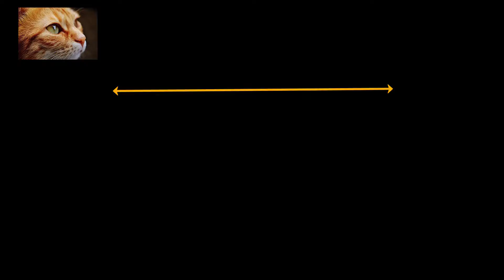Photographers getting hilariously interrupted by wildlife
ILU PETS & ANIMALS OFFICIALS really respect these photographers. We appreciate their original work.

This channel is generally for uploading short videos of PETS and animals that show an extraordinary attraction towards the pet person.

Aristotle the legendary Greek philosopher said, “Man is by nature a social animal; an individual who is unsocial naturally and not accidentally is either beneath our notice or more than human. Society is something that precedes the individual.”

Our love towards the animals is a natural phenomena.

So keep watching and Enjoy the cute and charming Pets.

Best photos of moments happening with photographers.
Best animal moments.
Best wildlife scenes.
Top Very funny animals pictures.
Best entertainment.